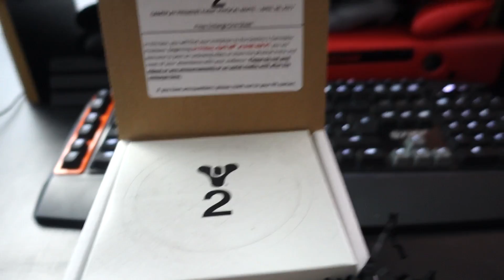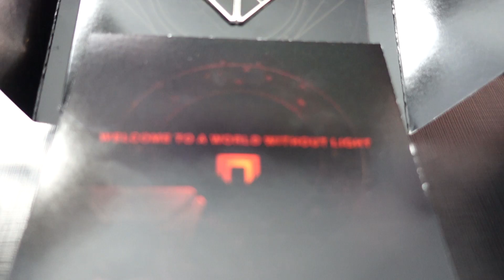UNBOXING INTERESSANTE...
Unboxing deveras interessante.